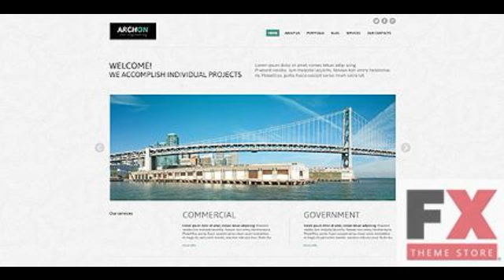Preview White Civil Engineering Joomla Template by Di Joom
Template Name: White Civil Engineering Joomla Template by Di
     Author: Di
    Downloads: 0

   Joomla! Engine: 3.1.1

      Software Required: Adobe Photoshop CS+;Adobe Dreamweaver 8+ (or any php-editor);For uncompressing a template ZIP pac...